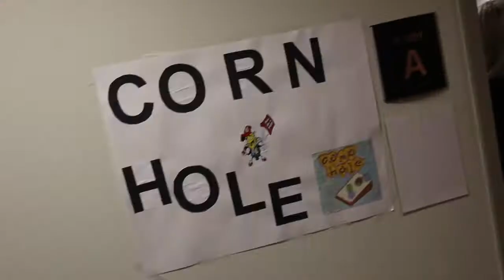Rock-A-Thon | Sullivan University College of Pharmacy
The Sullivan University College of Pharmacy teamed up with We Survive to hold a Rock-A-Thon to promote mental health awareness!